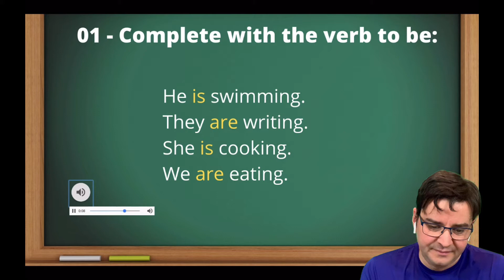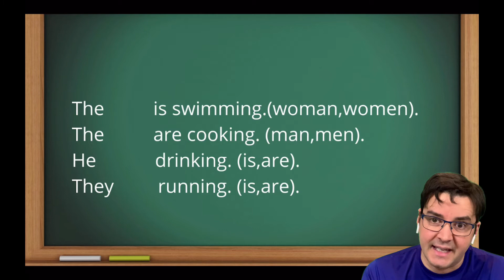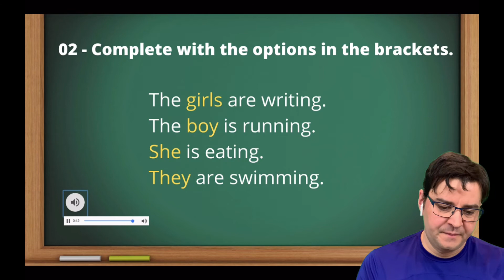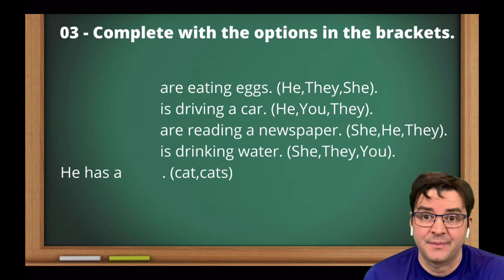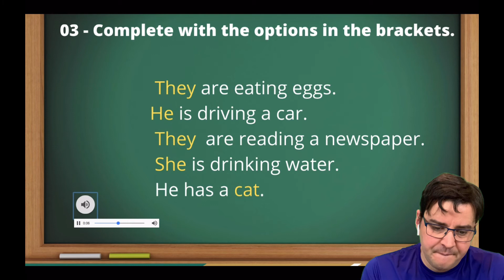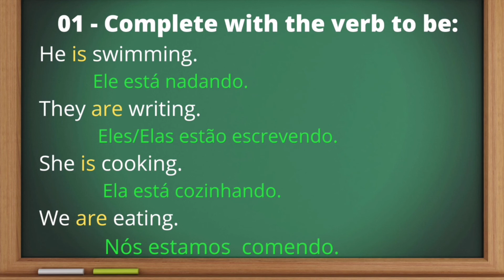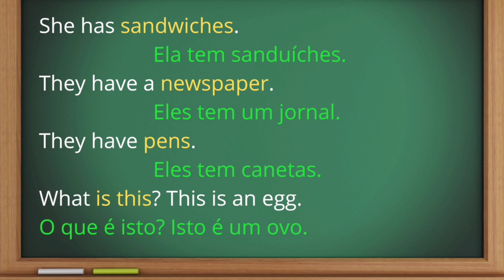B03U02A05 Activities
Esse é o décimo-primeiro vídeo do livro 03 do curso de inglês. Nessa vídeo aula você irá fazer algumas atividades para fixar o uso do verbo to be.
Ouça várias vezes para pegar a pronúncia correta.
O inglês do curso é focado na pronúncia britânica.

Pegue a sua cópia gratuita dos livros que acompanham o meu curso aqui do Youtube no meu site:

Bons estudos!